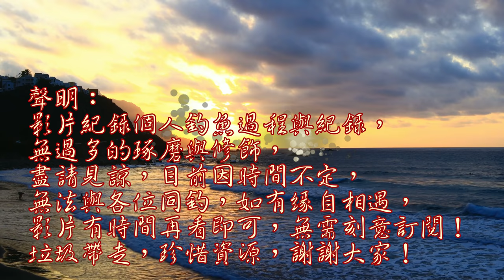風大浪大改用七星標自然飄法，魚都直接拖走不客氣的！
風大浪大～體驗一下傳說的自然飄法有多神奇~持續觀察餵養菜園,看看今天又有甚魚會來菜園光顧